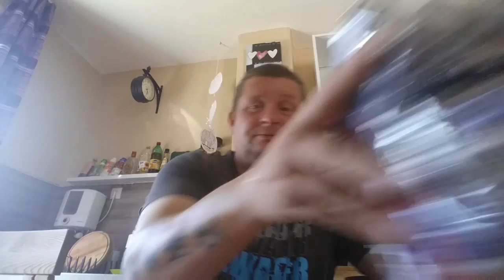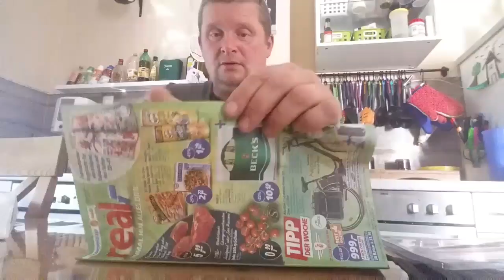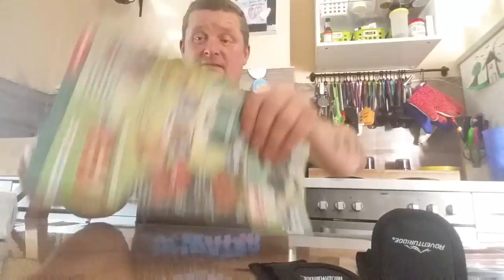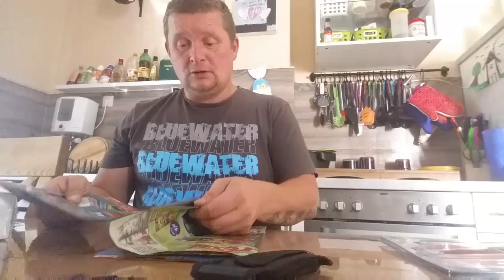✔LOW BUDGET MESSER von Aldi | Einkauf u. Unboxing